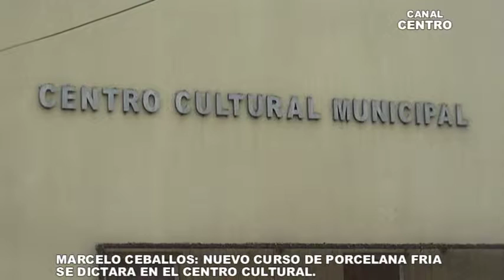MARCELO CEBALLOS: NUEVO CURSO DE PORCELANA FRIA